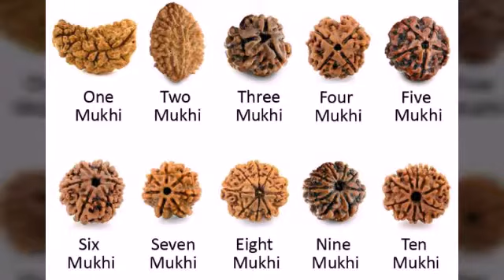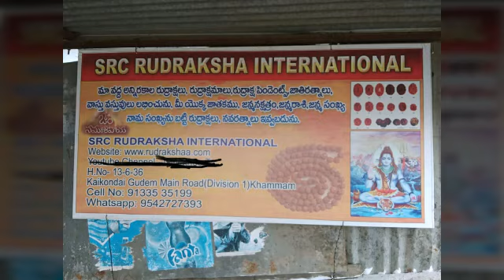స్వచ్ఛమైన ల్యాబ్ సర్టిఫైడ్ రుద్రాక్షలు|SRC Rudraksha International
స్వచ్ఛమైన ల్యాబ్ సర్టిఫైడ్ రుద్రాక్షలు.